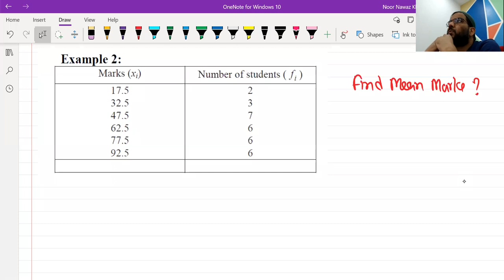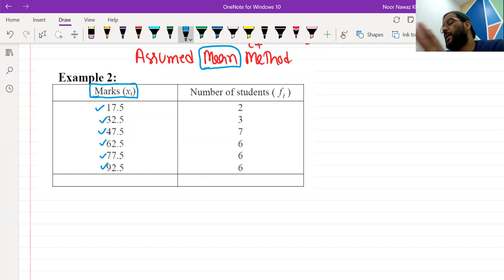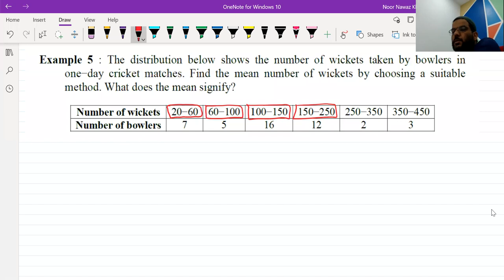Statistics I Exercise 14.1 I Chapter 14 I 10 mathematics I NCERT